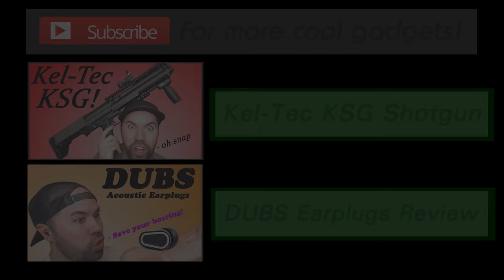Tommy Gun! | Thompson Machine Gun Review!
EPISODE 21 - Tommy Gun! | Thompson Machine Gun Review!
Hello guys and gals and welcome back to another Gadget Jeff TV episode where I Jeff bring you a cool new toy or gadget every week.

And today we are keepin' it gangster.  As you know I love guns and have a small little arsenal of them to choose from.  Well I would like to introduce you to a very neat piece that is near and dear to my heart.

It is called the Tommy Gun or Thompson Machine Gun.  It was invented by John T. Thompson in 1918 and was very much widely used in WWII and many other wars.  Gangsters in the 1950's also used them as well as many law enforcement officials.

What really makes the Tommy Gun stand out from other guns is the large 50 round drum magazine.  It holds 50 rounds of .45 caliber bullets.  This is the same bullets used in police hand guns like the popular Glock.

Now my Thompson gun here is not a fully automatic as fully automatic weapons are illegal in every state I believe expect Las Vegas of course.  Mine is a semi-automatic which only fires when you pull the trigger.  It will not continue to shoot if I hold the trigger down.

Believe me, if fully automatic weapons were legal, I would be all over that!

Well guys, I hope you enjoyed the Tommy Gun | Thompson Machine Gun Review.  If your looking for a neat iconic weapon that really turns heads, I would highly recommend it.

Till next time gangsters!

**FREE 30-DAY PRIME ACCOUNT**
🆓 Amazon Prime Trial

🔴 TubeBuddy is my secret weapon for YouTube growth.

Winners are chosen at random!

The audio/video equipment that I use for my videos...

Blue Yeti Microphone
Auphonix Pop Filter
Rode Swivel Microphone Boom Arm
Logitech C920 Pro Webcam
Neweer 18" Ring Light